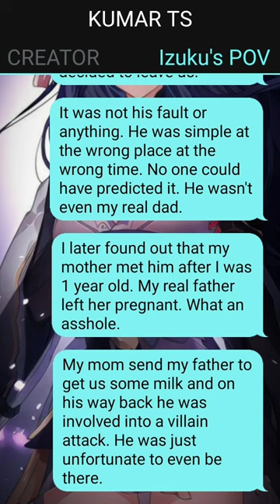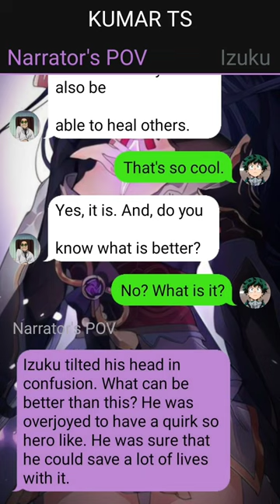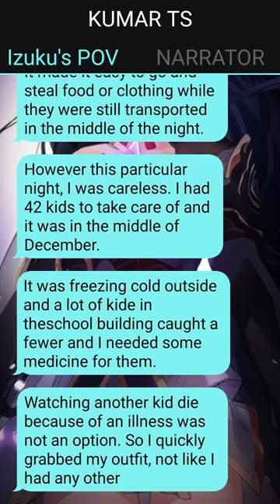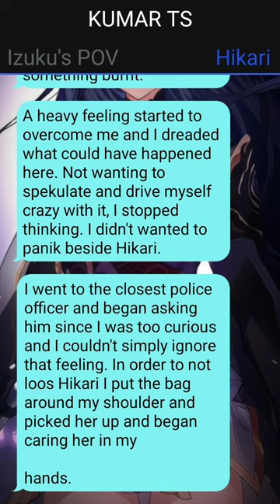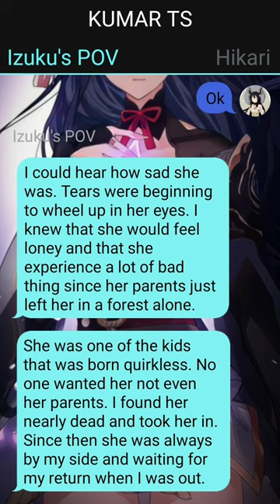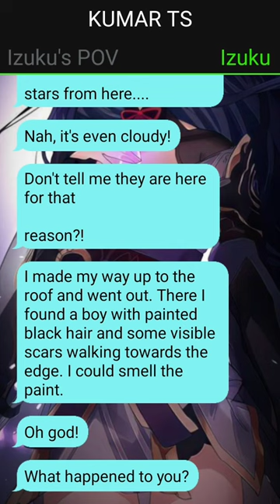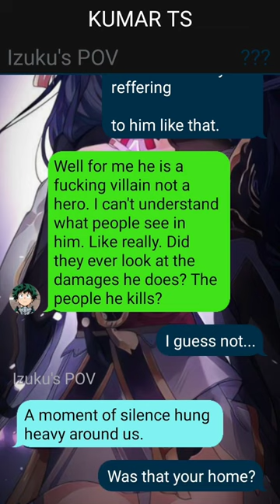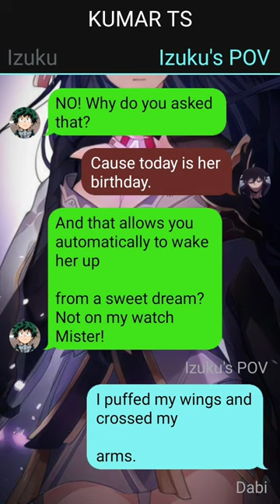Op Glow up villain rehab Deku Texting Story //Pt~1//